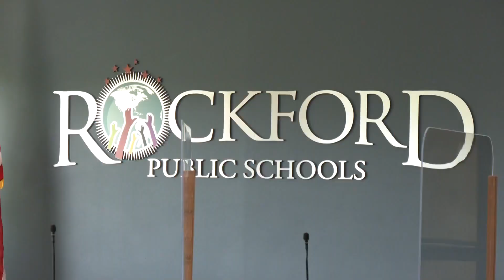Rockford schools dumping e-learning days for remainder of school year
Citing problems with the program, Rockford Public Schools have announced that they won't use e-learning days for the remainder of the school year.